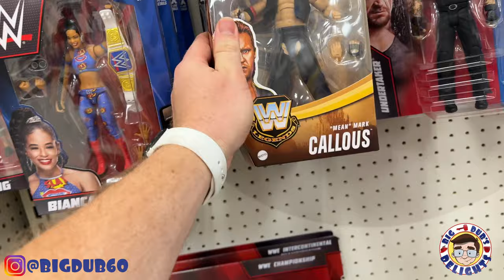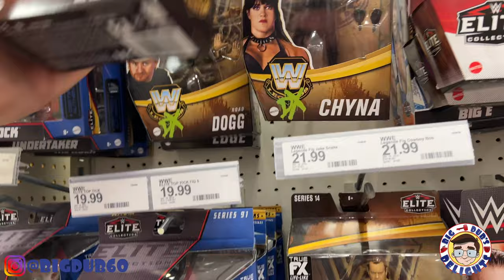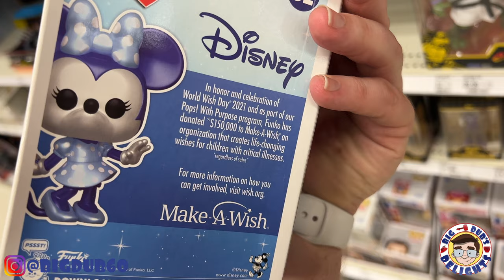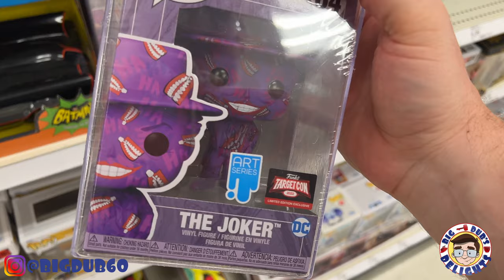New Restocks: Toy Hunting with Dub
Welcome to a new Toy Hunt video. Today, we check out a Target Restock. Be Delighted!